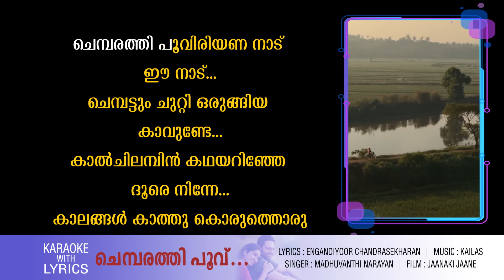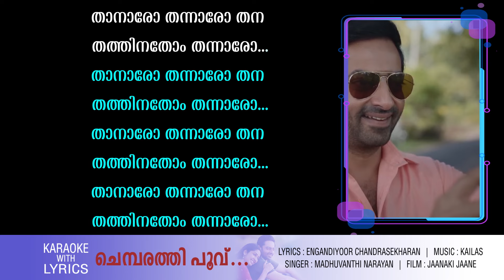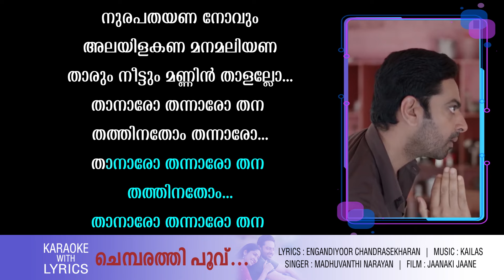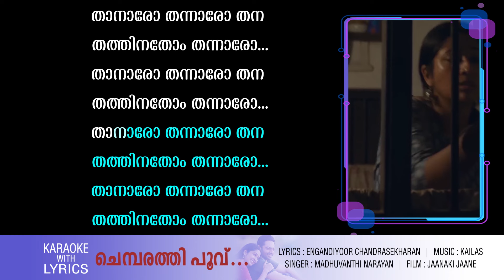Chembarathi Poo|Karaoke Video | Janaki Jaane | Madhuvanthi Narayan | Engandiyoor Chandrasekharan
Lyrics : Engandiyoor Chandrasekharan
Singer : Madhuvanthi Narayan
Movie :Janaki Jaane